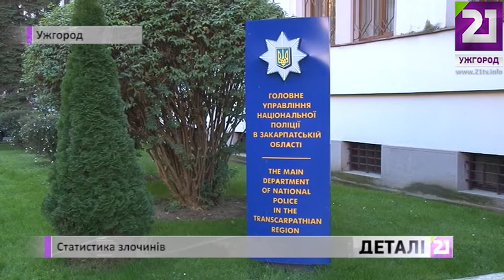Статистика злочинів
21 Ужгород
21tv.info